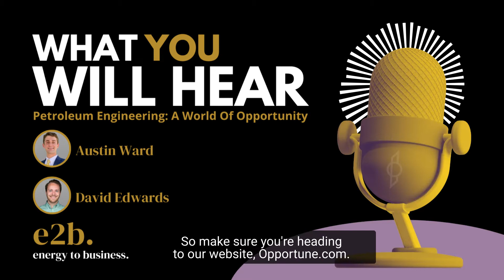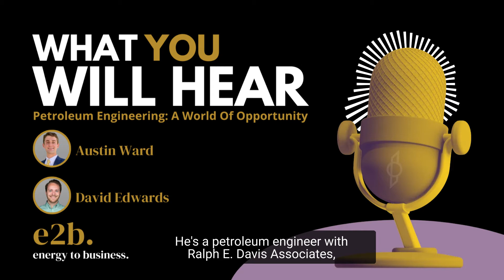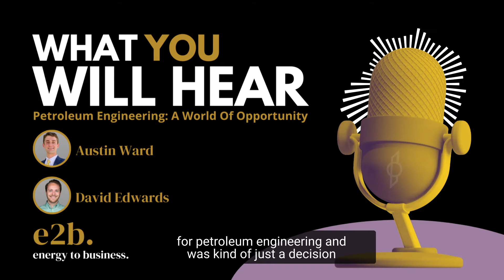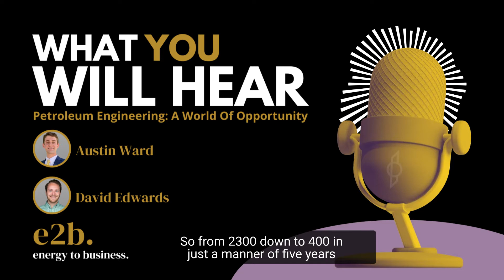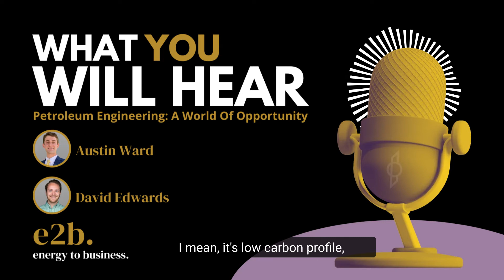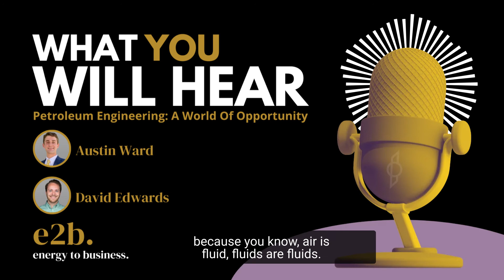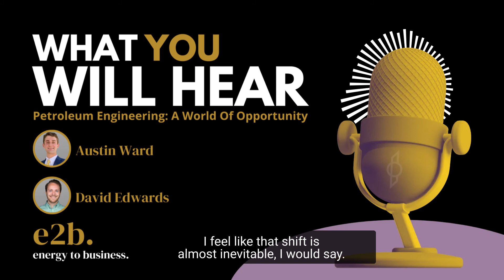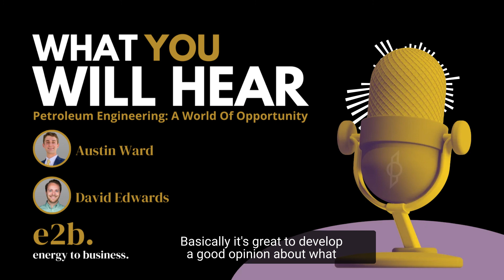Petroleum Engineering: A World Of Opportunity - E2B Podcast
Austin Ward and David Edwards discuss why there will be a need for new talent in the petroleum engineering field for years to come. ➡️ Available on Apple Podcasts and Spotify Podcasts. 🔊